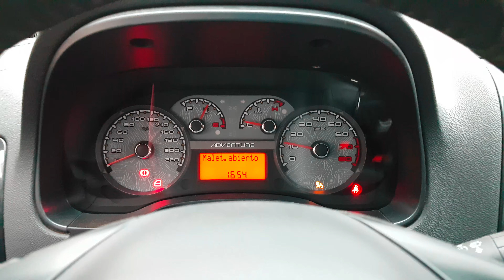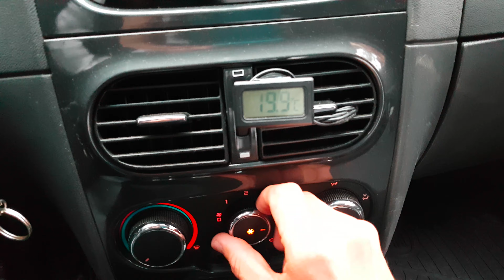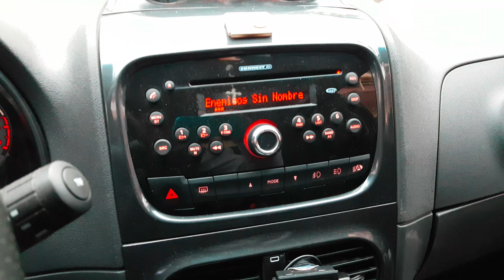VENDIDO! Fiat Palio Adventure 2014 99k kms. CABA | Autos de Garage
VENDIDO. Fiat Palio Adventure
Año 2014
99.000 kms.
Todos los servicios
Radicado en Bs As
 - Autos de Garage -